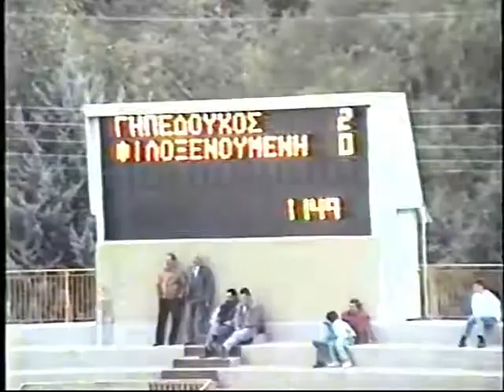ΑΕΛ-Ηρακλής Πτολεμαϊδας 2-1 1993-94 TRT Κύπελλο Αθλητικό περισκόπιο